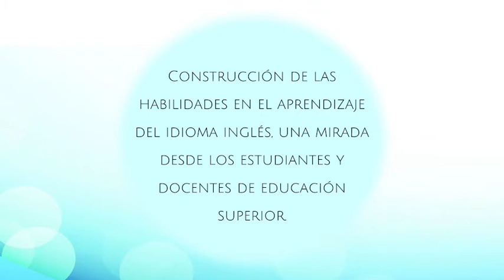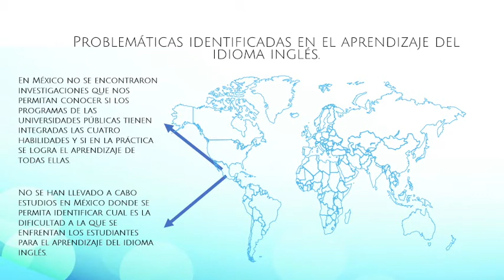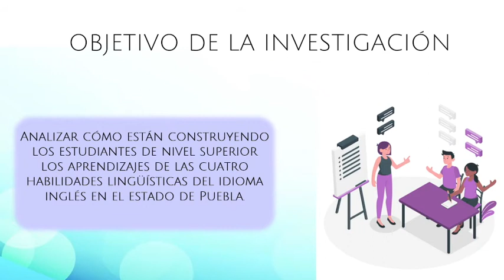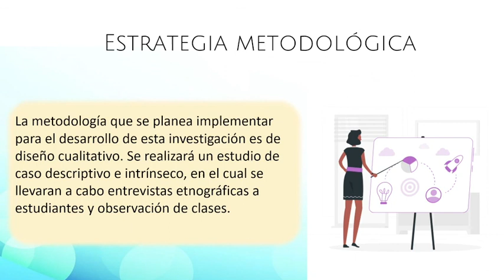Eladizmer Estevez Alvarado — Posgrado en Educación UATx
Eladizmer Estevez Alvarado
Tema de investigación: Construcción de las habilidades en el aprendizaje del idioma inglés; una mirada desde los estudiantes y docentes de educación superior
Generación 2020
Tutora: Dra. Alicia de los Ángeles Colina Escalante